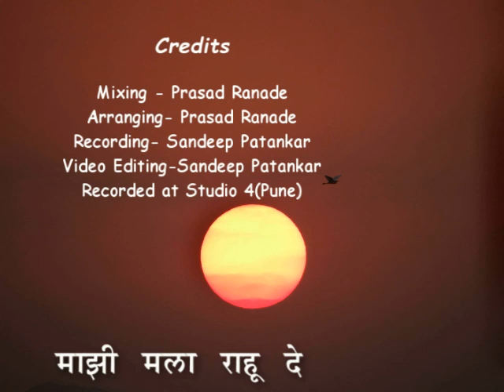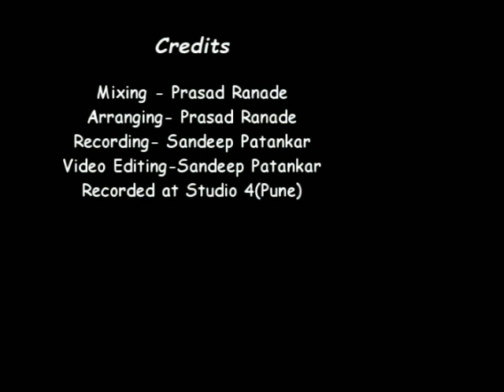Mazi mala rahu de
Credits

Singer, Music, Lyrics- Sanjana Patankar
Mixing - Prasad Ranade
Arranging- Prasad Ranade
Recording- Sandeep Patankar
Video Editing-Sandeep Patankar
Recorded at Studio 4(Pune)